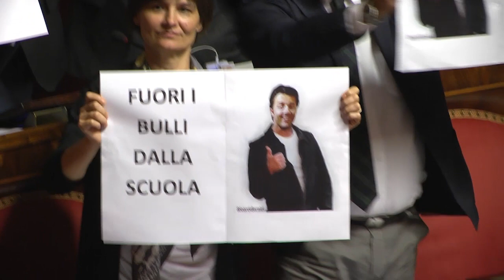PROTESTA DELLA LEGA IN SENATO: "FUORI I BULLI DALLA SCUOLA"